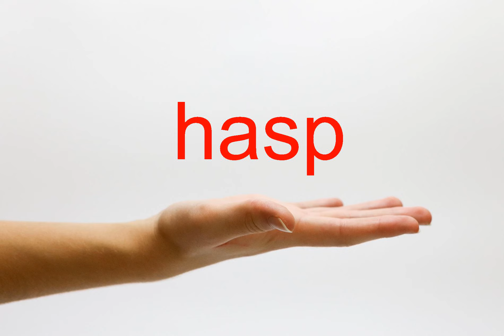How to Pronounce hasp - American English